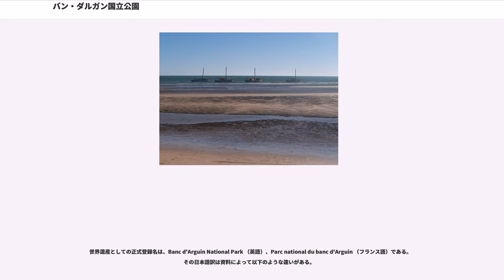バン・ダルガン国立公園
ダフレト・ヌアジブ州

バン・ダルガン国立公園（アルガン礁国立公園）は、ヌアクショットとヌアディブの間に位置する、モーリタニア西岸の国立公園である。ティミリス岬を中心とする12000kmの国立公園で、面積のおよそ半分は海域である。沖合いには暖流と寒流がぶつかる潮目があるため、魚が多く集まり、それを目当てとする鳥類や海棲哺乳類も多く集まる。とりわけ、公園内のティドラ島、ニルミ島、ナイル島、キジ島、アルガン島などを含む砂州は、渡り鳥の楽園と化している。こうした鳥類と海洋生物の多彩さが評価され、ユネスコの世界遺産リストに登録されている。

モーリタニア北西部ダフレト・ヌアディブ州の沿岸部の陸地及び海域が対象だが、国立公園内はかなり平坦な地形であり、最高点は標高15m である。海洋も遠浅の海が広がり、国立公園内では最深部でも5m の深さしかない。

気候は、温帯と熱帯の境界域に当たっているという点と、砂漠が多い陸地と海風が冷やされる海洋から成るという2つの点で対照的である。年平均降水量は34mmから40mmとかなり低い。

植物相は生物地理区上の区分では旧北区とエチオピア区の境界域に位置する。砂漠が近い陸地にはアカザ科、タデ科、トウダイグサ科などの植物が見られる草地が散在する。沿岸部にはまばらにヒルギダマシの小群生地が見られ、西アフリカでのマングローブが生育する北限となっている。砂漠が迫っている環境であり、湿地帯の消失すら懸念される事態になっている。

遠浅の海には多くの海草が繁茂しており、アマモ科のゾステラ・ノルティイ ()、 キュモドケア・ノドサ ()、ハロドゥレ・ウリグティイ () などが見られる。

バン・ダルガン国立公園が鳥類の数の多さと種の多さの両面で、ジュッジ鳥類国立公園やサルーム・デルタなどを凌駕する西アフリカ最重要の鳥類の繁殖地・越冬地であることは、国際自然保護連合(IUCN)やバードライフ・インターナショナルが共通して認識するところである。この国立公園には、およそ700万羽の渡り鳥が飛来し、そのうち300万羽がこの地で越冬する。ヨーロッパ大陸やシベリアなどから飛来する渡り鳥もいる。鳥類の種は108種以上と見積もられ、100万羽におよぶクロアジサシを筆頭に、オオフラミンゴ、モモイロペリカン、シロペリカン、ハジロコチドリ、オオソリハシシギ、アカアシシギ、コオバシギ、ダイゼン、ヘラサギ、セグロアジサシなどが見られる。

また、海棲哺乳類に目を移すと、ウスイロイルカ、ハナゴンドウ、マイルカ、ハンドウイルカ、シャチ、ナガスクジラ、チチュウカイモンクアザラシなど、こちらも多彩である。特に絶滅寸前のチチュウカイモンクアザラシは約100頭の生息が確認されており、これは全世界の生息数の約25%と見積もられている。

また、絶滅が危惧されているウミガメも多く、絶滅危惧種のアオウミガメとアカウミガメ、絶滅寸前のオサガメとタイマイ、危急種のヒメウミガメの繁殖も確認されている。魚類にも稀少な種はいくつもおり、絶滅危惧種のノコギリエイの仲間、危急種のシロシュモクザメなどが生息している。

現在では砂漠が差し迫っている沿岸部も、サハラに緑が溢れていた時期には、肥沃な三角州が形成されていたと推測されている。ティドラ島など、公園内の島からは石器時代の人類の生活跡が発見されている。

近世以降は、オランダ人、ポルトガル人、フランス人などが一帯の支配権を争い、めまぐるしく統治者が交代した。バン・ダルガン（アルガン暗礁）の名が示すように一帯は暗礁の多い浅瀬が広がっており、1816年にはフランスのフリゲート艦メデューズ号が暗礁に乗り上げ、多くの犠牲者をだした。しかし、逆に、こうした難所となる地形によって、自然環境が守られてきたという指摘もある。

公園内には1000人ほどの先住民族が住んでおり、彼らはイルカの習性をうまく利用した伝統的なボラ漁を営んでいる。彼らのボラ漁は持続可能性を満たす適正なものだが、公園指定地域のすぐ外では乱獲が行われ、水産資源の悪化が懸念されている。

国立公園は、自然環境の悪化への懸念から、観光客の立ち入りは認められていない。

バン・ダルガン国立公園は1976年に設定された。1982年にはラムサー...